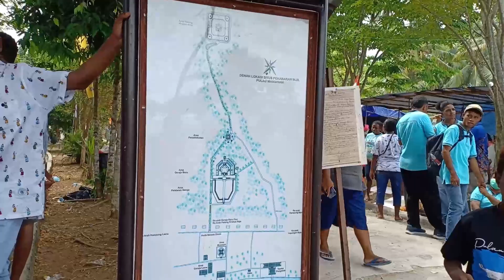Papua Barat Mansinam 5 februari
Mansinam berada di Teluk Doreh yang merupakan bagian wilayah ibukota Papua Barat, Manokwari.
Pada tanggal 5 Februari 1855, dua orang misionaris asal Jerman yang bernama Carl Wilhelm Ottouw dan Johann Gottlob Geissler menginjakkan kaki di wilayah Papua untuk pertama kalinya.
Tugas utama mereka adalah memberitakan kabar baik yang tertulis di dalam Injil, namun di dalam pelaksanaannya mereka dituntut juga untuk dapat beradaptasi dan membaur dengan masyarakat setempat yang ketika itu masih sangat primitif.
Banyak peninggalan bersejarah terkait keberadaan Ottouw-Geissler yang dapat ditemui di Pulau Mansinam. Dimulai dari sebuah salib tugu peringatan masuknya Injil di tanah Papua, ia berdiri begitu indah dan mempunyai prasasti bertuliskan bahasa Jerman dengan penjelasan bahwa Ottouw-Geissler adalah misionaris pertama yang tiba di Mansinam pada tanggal 5 Februari 1855.
Dan pada hari ini adalah ulang tahun PI yang ke 165